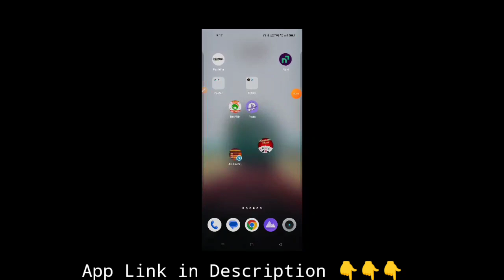Dragon vs Tiger New Trick Tamil|Rummy Most App Payment Proof|Earn Money Online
workfromhome2020, online jobs in tamil, online jobs for students to earn money, how to earn money without investment in